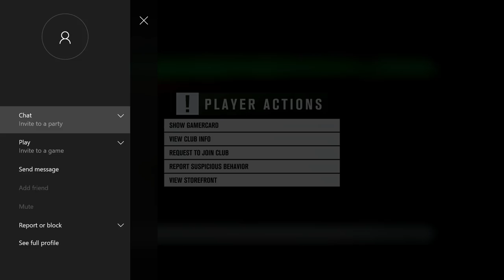Forza Horizon 3 - Bucket List #7 - 9 SECOND FINISH???